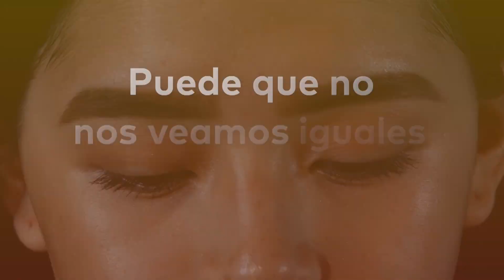GlobalGoalUnite for Our Future l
Los mejores artistas se unieron a Global Citizen para crear GlobalGoalUnite, un concierto para luchar por un mundo mejor. 27 Junio 7PM MEX/COL 21HRS ARG